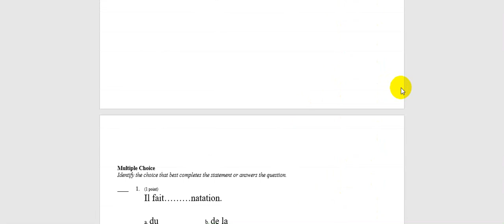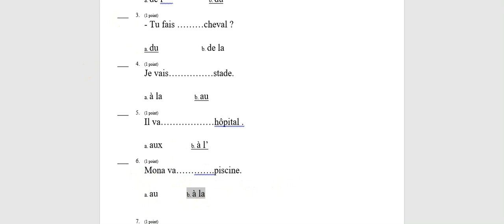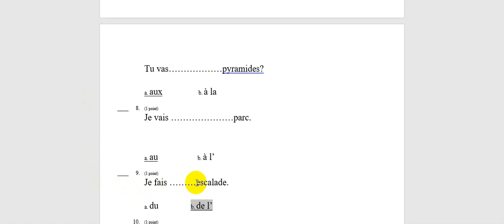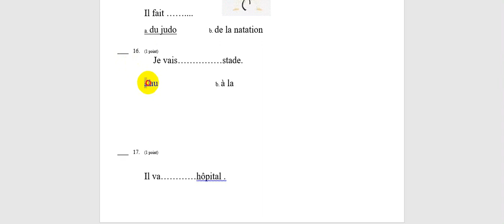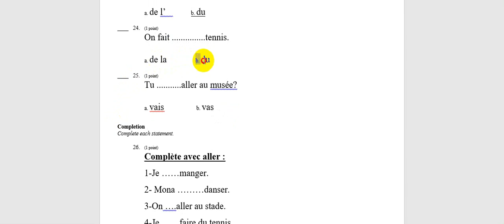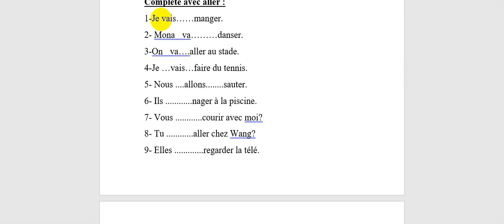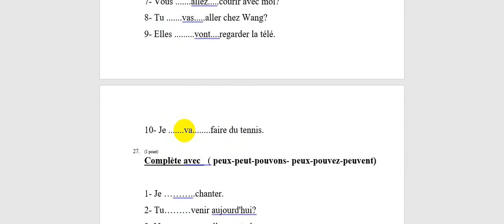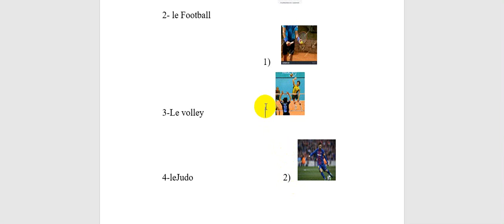P3 French Revision